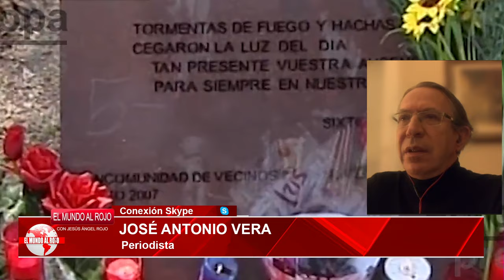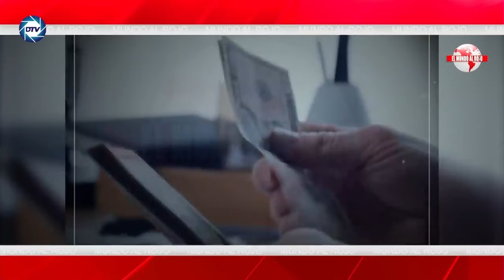🔴Se acabó el BULO DE LA VERSIÓN OFICIAL del 11M🔴, los GRANDES BEFICIADOS: ZP, FRANCIA y MARRUECOS🔴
En Distrito TV se acaba con el bulo de la versión oficial del 11M. En este programa desvelamos la verdad del atentado de Madrid y quiénes fueron los principales beneficiarios: Zapatero, Francia y Marruecos. No te lo pierdas.

0:56: 🔍 Revisión crítica de la versión oficial del atentado del 11M en España, destacando la manipulación política e informativa.
9:00: 🔍 Revelaciones sobre el atentado del 11M apuntan a la implicación de servicios secretos franceses y marroquíes, con cambios significativos en la política exterior de España.
13:32: 🔍 Revelaciones sobre el 11M, incluyendo conexiones políticas, irregularidades en la investigación y declaraciones contradictorias.
19:33: 🔍 Revelaciones sobre el atentado del 11M vinculan a Marruecos, Francia y políticos españoles con corrupción y chantaje.
27:09: 🔍 Revelaciones sobre implicaciones políticas detrás de los atentados del 11M en España.
33:14: 🔍 Revelación de información contradictoria sobre el atentado del 11M y sus implicaciones políticas.
39:45: 💣 Revelación de irregularidades en la investigación del 11M y consecuencias políticas y judiciales.
46:16: 🔍 Revelación de posibles implicados internacionales en el atentado del 11M en España.
52:39: 🔍 Revelación de información oculta sobre el 11M y sus implicaciones políticas en España.
57:52: 🔍 Desenmascaramiento de la versión oficial del atentado del 11M, implicando a servicios secretos de Marruecos y Francia.
1:03:35: 🔍 Revelación del enigma del 11M tras la publicidad en un programa de radio.